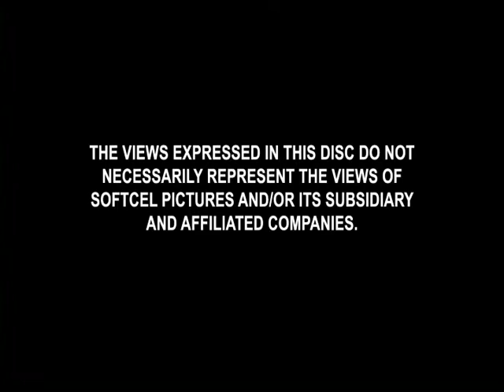Aesir FBI Warning/Softcel Views and Interviews